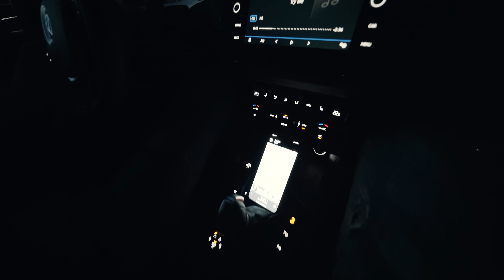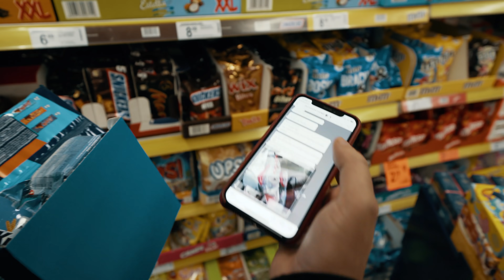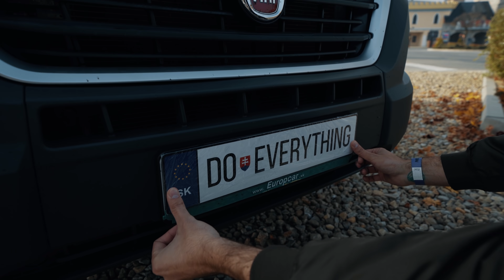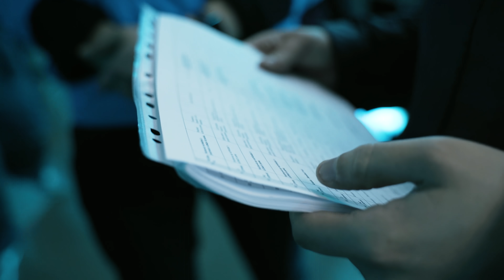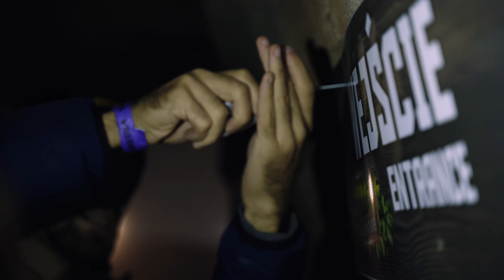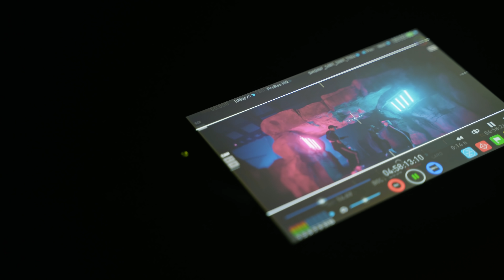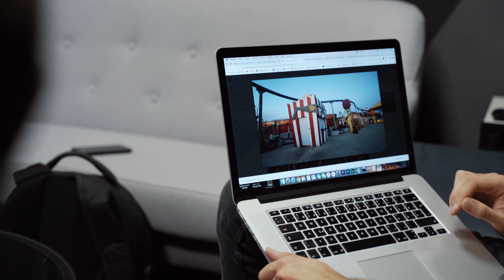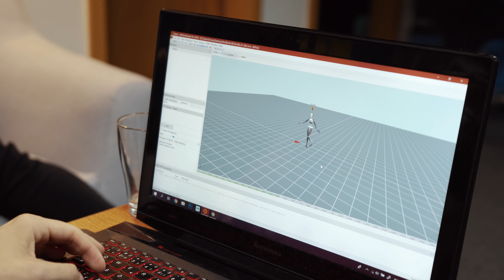R.I.P. GOGOMANTV ?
Prečo bol GoGo tak dlho ticho? Kde sú videá? On už nie je Júťúber? V tomto pre mňa veľmi dôležitom BEHIND THE SCENES filme o príprave videoklipu Do Everything pre DJ Mairee. Filmárčina a samotná réžia je budúcnosť, ktorú som si vždy predstavoval a tento projekt je prvým dielom našej novej produkčnej spoločnosti DEADLINE! Však vidíte tie iskry v očiach, ktoré v tomto videu mám. ako keď som začínal so samotnou tvorbou na YouTube. Tomu by som sa chcel samozrejme venovať naďalej, ale hlavne pre radosť :) tak cítim, že to bude správne!
Ďakujem všetký ľudom, bez ktorých by tento GIGANTICKÝ projekt nemohol vzniknúť a verte mi, že ich je veľa O:)

▼Deadline Production - Máte záujem o natáčanie? Píšte prosím.
Web - Coming Soon...